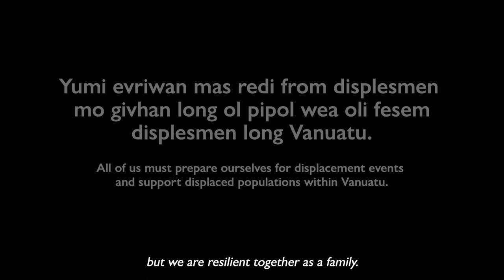It’s Not Easy by Yosh Shing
Composed by local ni-Vanuatu talent, Yosh Shing, this song ‘It’s Not Easy’ captures the human experience and feelings of being forced to leave home due to disasters and climate change. The song also explores the definition of displacement, seeking to bring to light the word ‘displacement’ to Vanuatu audiences. The lyrics also bring light to the generosity and need for host community support for displaced persons, particularly around the issue of provision of land for internally displaced persons.
IOM Vanuatu specially commissioned this song to highlight the hardship of displacement, which is sometimes not well-recognised, and the need to continue to discuss and plan for forced displacement and planned relocation in the face of intensifying climate change and disaster impacts in the Pacific.

Music and lyrics by Yoshua Shing.
Music video produced by Island Roots, Vanuatu.

Language: Bislama
Subtitles: English